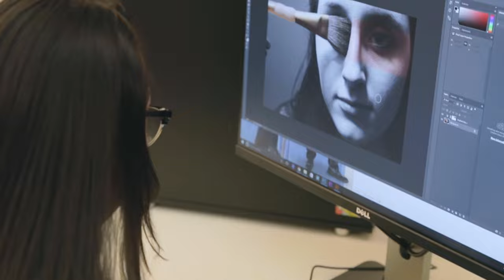Residential Life at Binghamton University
There's no place like home... except maybe here. Find out what it's like to live and learn in one of Binghamton's modern 6 residential communities.